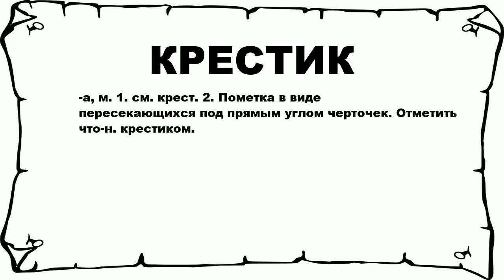КРЕСТИК - что это такое? значение и описание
Хочешь знать что значит КРЕСТИК? тогда слушай до конца.

 -а, м. 1. см. крест. 2. Пометка в виде пересекающихся под прямым углом черточек. Отметить что-н. крестиком.